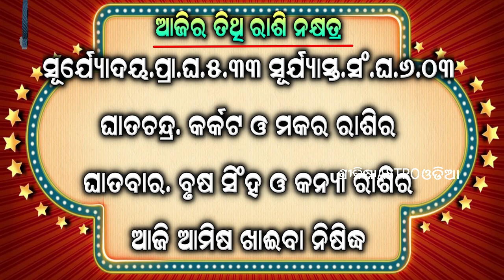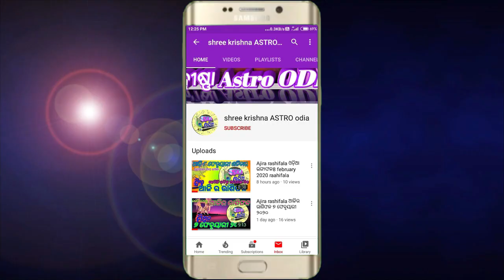Ajira Rasifala | 27 August 2022 ଶନିବାର | Today Odia Horoscope | ଆଜିର ରାଶିଫଳ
about video,,,,,,aji ame janiba 27 August 2022 ଶନିବାର dinara rashifala bisayare.